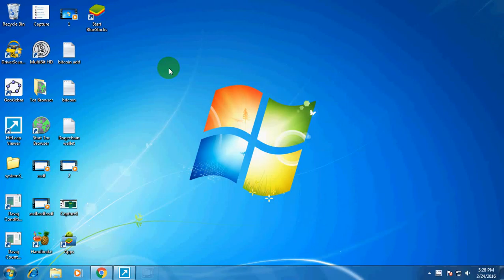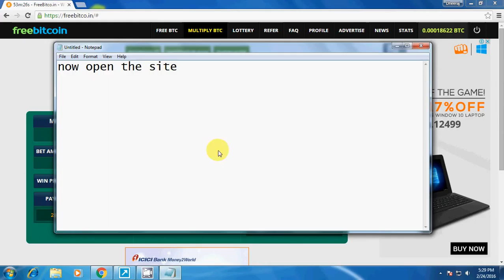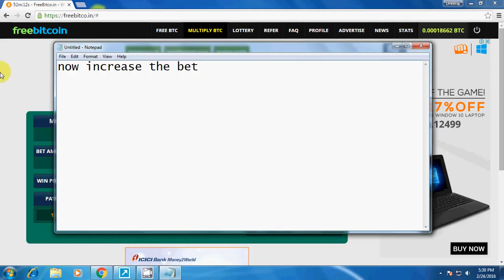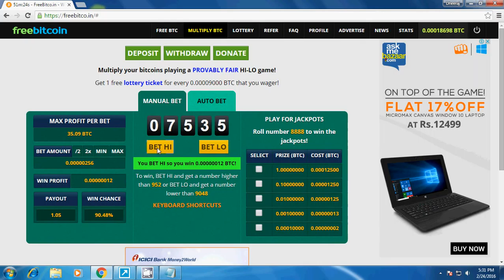Winning Strategy for Freebitco.in (win every time you bet...)